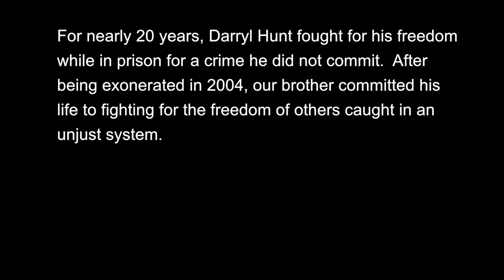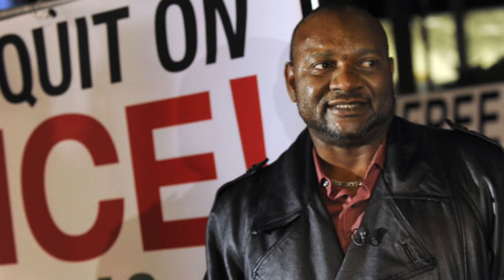"We Live" | A Tribute to Darryl Hunt by Rev. Dr. William J. Barber, II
March 14th, 2016 - Rev. Dr. William J. Barber, II - Moral Monday architect, President and Sr. Lecturer with Repairers of the Breach - pays tribute to his friend Darryl Hunt, the Winston Salem, North Carolina man who spent nearly 20 years in prison for a murder he did not commit.